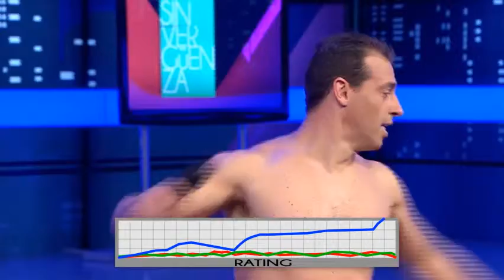SV14 bloque 1